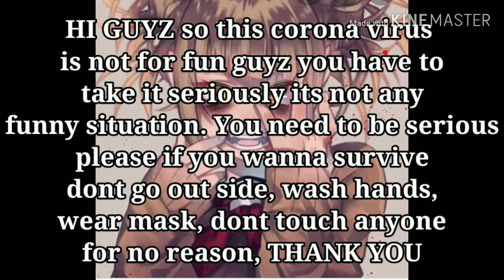Corona virus | After effect